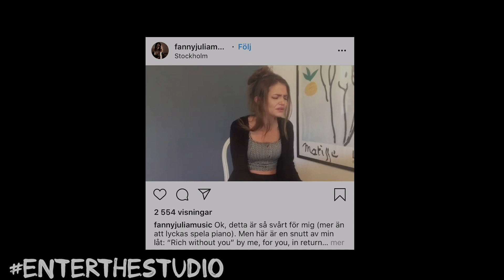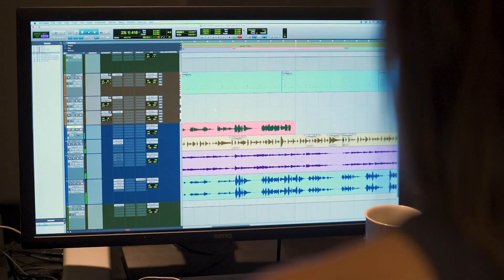Vinnaren i Enter The Studio överraskas!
Häng med när Fanny fick veta att hon vunnit en studioinspelning och utgivning på Spotify genom Santa Marias tävling